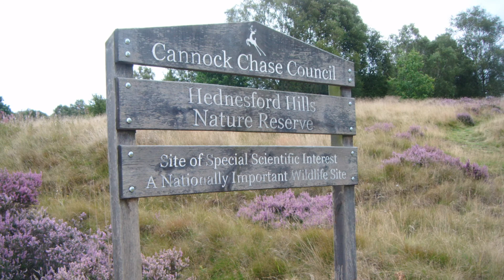Hednesford Park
Animation of Hednesford Park